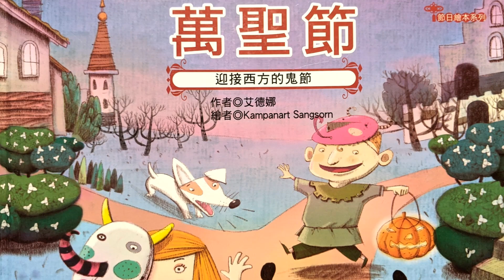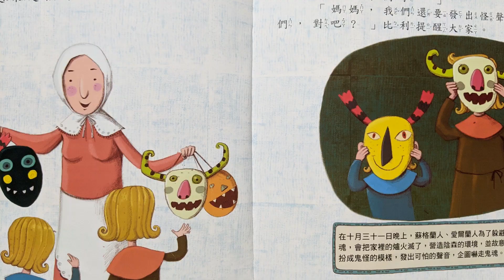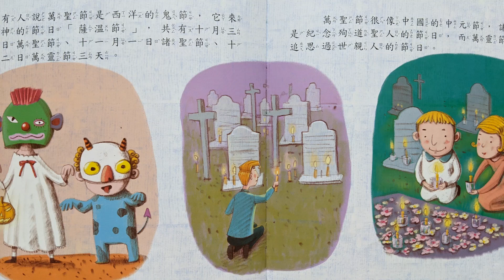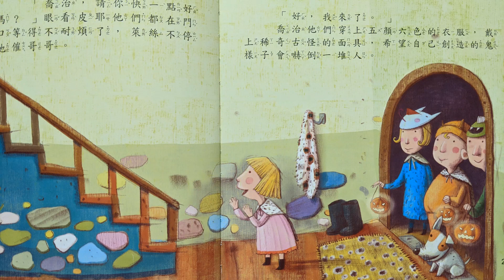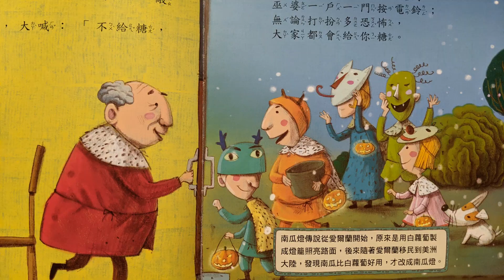万圣节 迎接西方的鬼节 由来|节日习俗|有声绘本|亲子阅读|中文童书|睡前晚安故事|Audio Picture Book|Chinese Mandarin Learning|Bedtime Story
艾德娜 著
Kampanart Sangsorn 绘